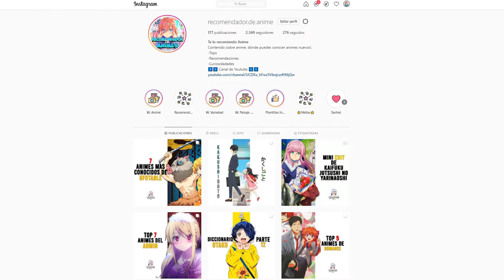7 ANIMES donde el protagonista es TRANSPORTADO a OTRO MUNDO 2018-2020 | Top de recoani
Estos son algunos de los animes Isekais con algunos toques de comedia o accion que seguro que van a gustar. Algunos animes cortos y otros animes largos. Todos recomendados por el recomendador de animes (recoani)